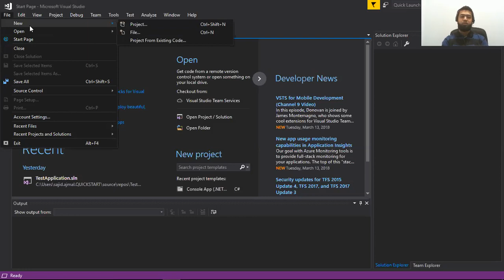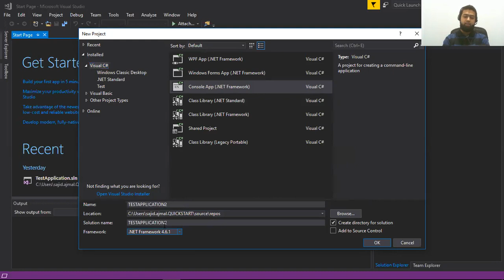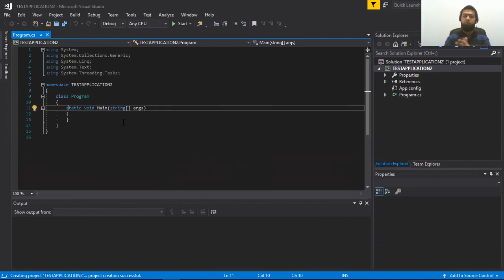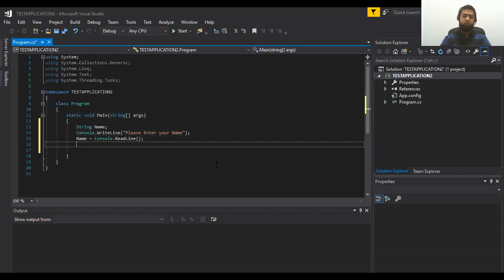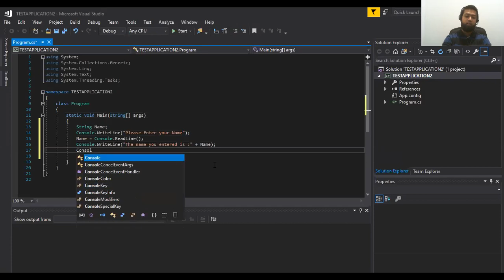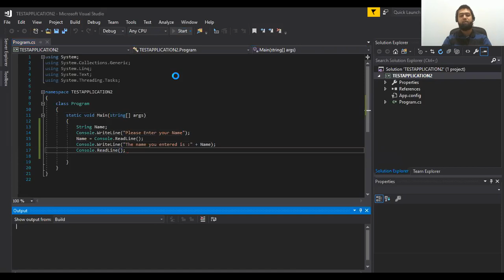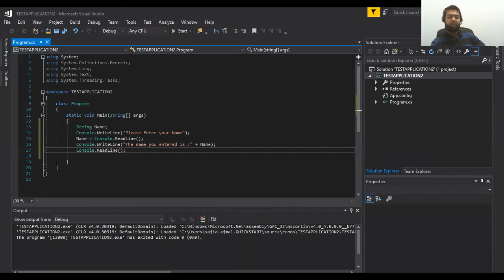How to Take User Input in C# / ASP.net , displaying in Console Window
Taking User Input Tutorial in C# using Visual Studio
1. Take user input
2. Store in variable
3. Display input in console window

Instructor Name: Sajid
C# Programming, ASP.Net, User Input Tutorial